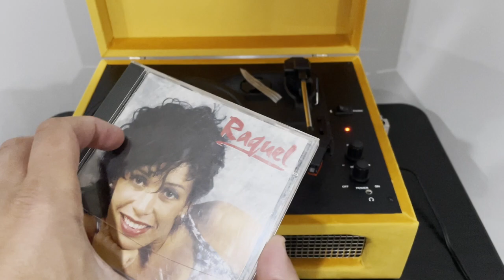Raquel Caspi - RAQUEL - 12-Aquas de Marco (Duet with Matti Caspi)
Based on Jobim's arrangements
Matti Caspi: Programming and playing on all instruments in all the songs

Jean Paul Zimbris: Drums
Rami Levin: Keyboards
Ilan Aviv: Bass
Yair Michael: Guitar
Gad Seri: Percussion

Musical Production & Arrangements: Matti Caspi
Record: Triton Studios 1998
Sound Engineering & Mixing: Golan Tsurfati
Technician: Lior Mizrachi, Nir Tsinamon, Shai Lombrozo,
Mastering: Ben Brenfeld

Produced by: Raquel & Matti Caspi
Cover Photo: Paula Jean Pfitzer
Insert Photo: Paula Jean Pfitzer, Ariel Birk
Design: Yuda Dery

Digitization (Youtube upload) & Turntable by Visual Storyteller iLan Azoulai 2022